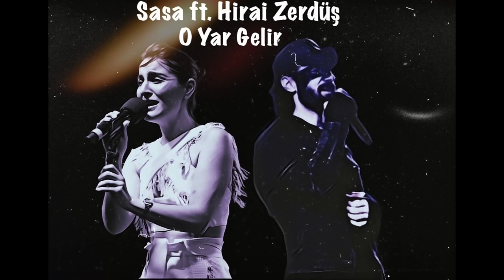Sasa ft. Hirai Zerdüş - O Yar Gelir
Aranjör: HiraiZerdüş
Bağlama: Ali Doğan
Viyola: Bilal Delibaş
Gitar: Murat Kanbal
Mix-mastering: Burak Usluer
Kayıt: Bam stüdyo

O YAR GELİR

O Yar Gelir Yazıya Bana Gül Olur Yar Yar
Yüzün Görsem Tutulur Dilim Lal Olur Yar
Aşka Düşen Divane Gezer Del Olur Yar Yar

Evlerine Vara Gele de Usandım Yar Yar
El Kızını(oğlunu) Ben Kendime Yar Sandım Yar Yar
Yüreğime Hançer De Vurdu Gül Sandım Yar Yar

Mezarımı Derinde Kazın Dar Olsun Yar Yar
Altı Lale Üstü De Sümbül Bağ Olsun Yar Yar
Ben Ölürsem Sevdiceğim Sağ Olsun Yar Yar